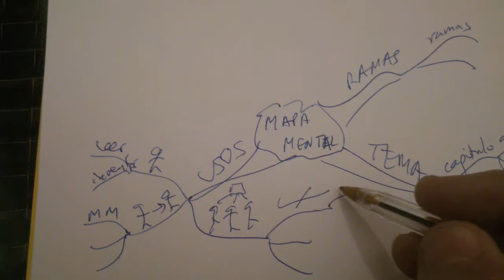Mapas Mentales y Más Cosas